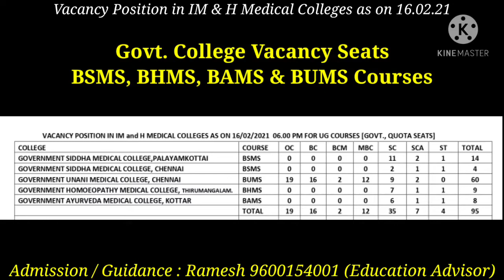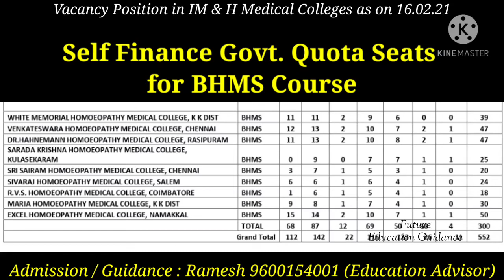TN - Ayush Vacancy Position After Counseling (BAMS, BHMS, BUMS & BSMS)